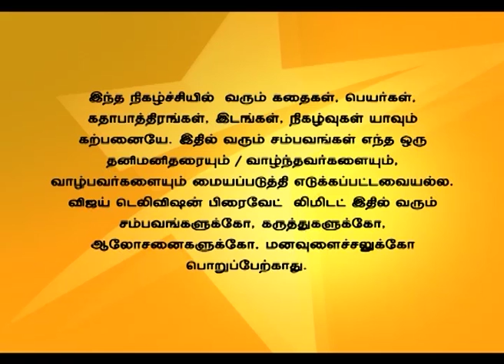Andal Azhagar Full Episode 413